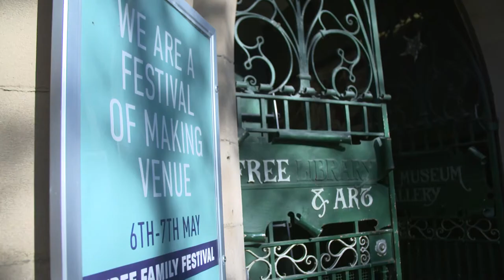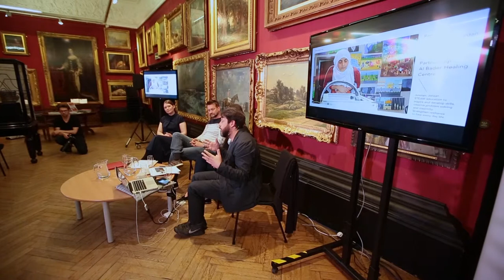BIG Beyond the Hype Q&A 03 the impact of the maker movement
A panel discussion on the impact of the Maker Movement, from Creative Lancashire's Business Innovation for Growth Symposium held on Friday 5th May 2017 at Blackburn Museum and Art Gallery.

Hosted by Hannah Stewart (RCA) and featuring Daniel Charny (From Now On/Fixperts), Eddie Kirkby (The Making Rooms), Andrea Mercer (Derby Silk Mill), this event forms part of the National Festival of Making Conference 2017.